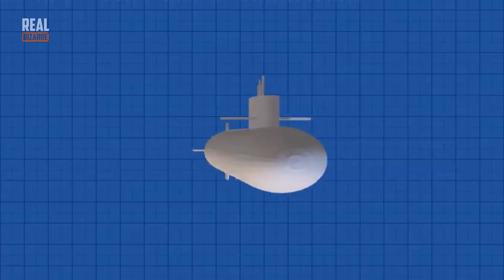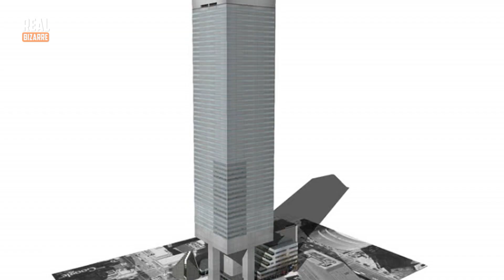Most Expensive Engineering Mistakes in All History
Hard to believe gross engineering mistakes!
People make mistakes, that’sforsure. And it’s easy to make one. Sometimes, its okay but it’s not so much okay when it comes to engineering. These types of mistakes are unforgivable. Very often these sorts of mistakes cost a lot of money and what’s even worse – human lives. Engineering is very strict, no less strict then surgery. So today we will talk about some gross mistakes made by engineers...